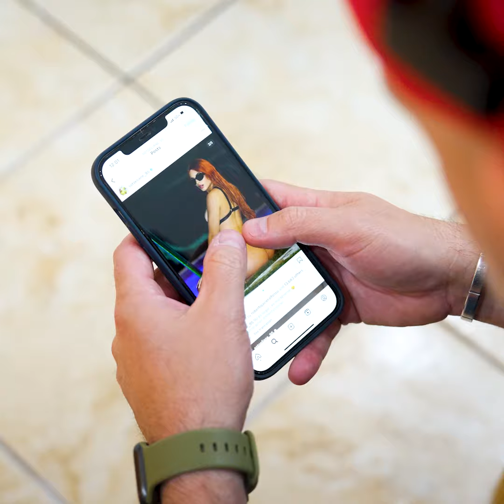CUBANO LLEGANDO AL CIELO (Humor)